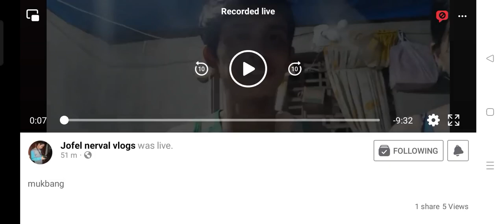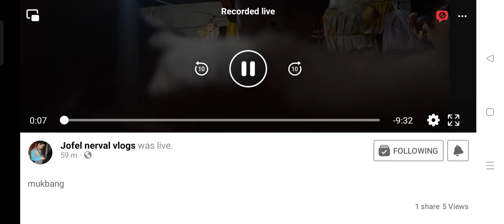mukbang daw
help me..